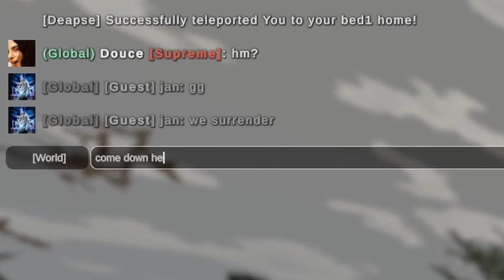Invading France in Unturned!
Invading France with my viewers, in Unturned!
Leave a comment why France is the best map.